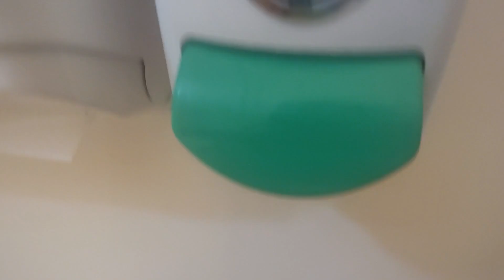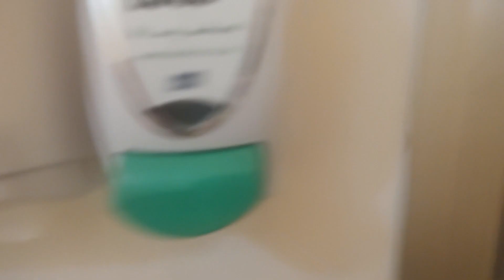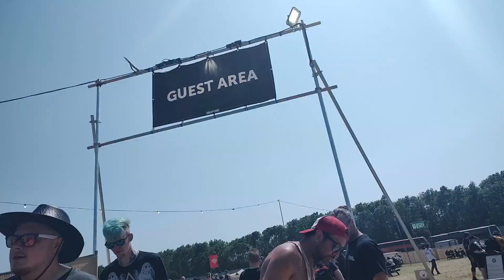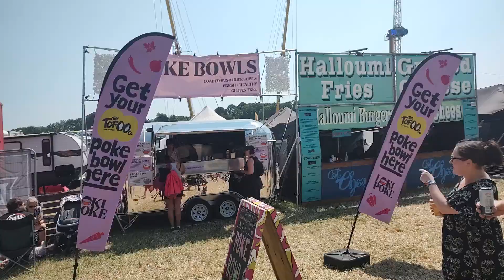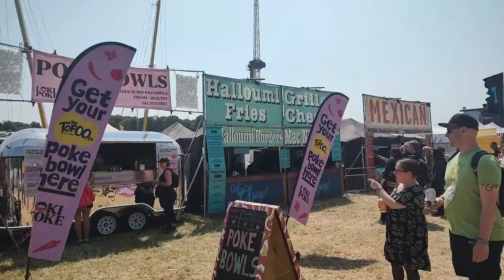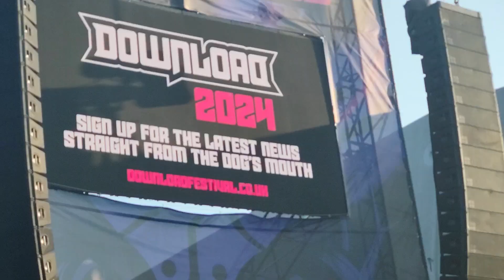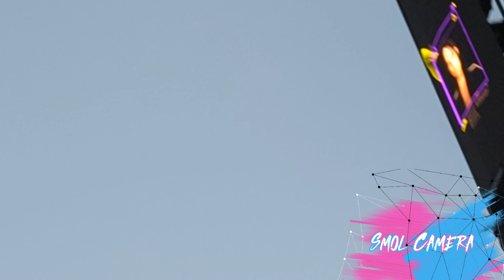Download20 : With Friends - Vlog Day 3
Day 3 is a busy day at Download 2023, I'm over the worst of my het stroke and able to go and do things. Come with me as I catch a bunch of different bands, manage to catch up with my mates and my very kind lady friend lends me her footage of things I wasn't able to see as I was trying to not make myself any worse.
Come watch bands with us such as The Blackout, Pendulum, Evanesence, Red Hook and Bring Me The Horizon.